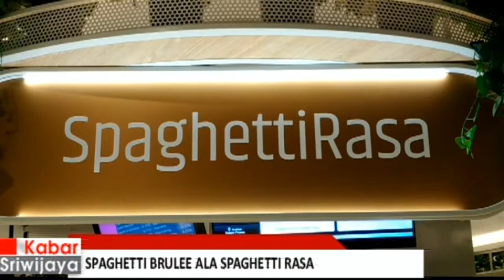Spaghetti Brulee Ala Spaghetti Rasa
Spaghetti Brulee salah satu hidangan pasta khas Italia yang bisa diterima oleh lidah masyarakat Indonesia, karena memiliki cita rasa gurih dengan dominan rasa keju, di salah satu mall kota Palembang  spaghetti rasa menawarkan menu ini dengan harga kaki lima dengan rasa bintang lima.